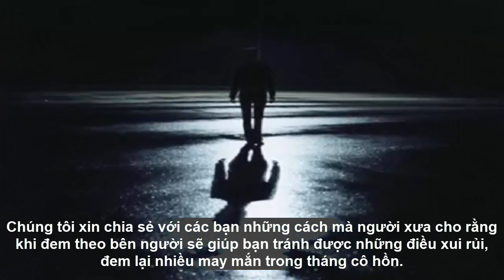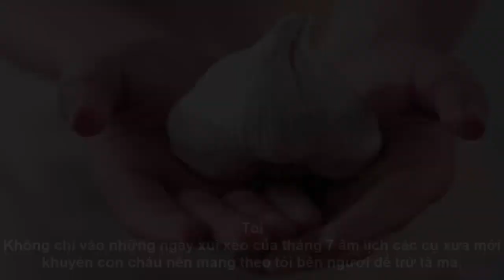Tháng cô hồn: Mang theo những thứ này bên người không chỉ xua đi vận xui rủi mà còn gia tăng vận may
Tháng cô hồn: Mang theo những thứ này bên người không chỉ xua đi vận xui rủi mà còn gia tăng vận may giaimasuthat, lakychannel, bian, chuyenla, kyla, chuyen kho tin, Chuyen kinh di, bi mat, kham pha, the gioi,